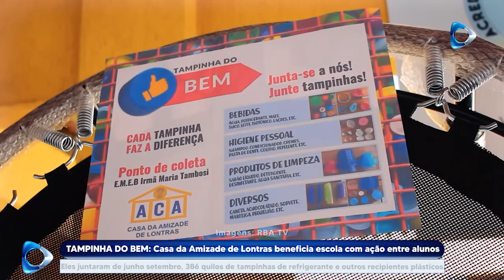TAMPINHA DO BEM: Casa da Amizade de Lontras beneficia escola com ação entre alunos